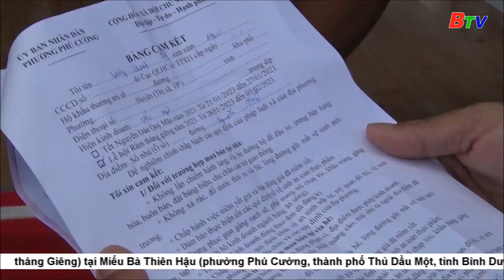Kiểm tra an toàn thực phẩm phục vụ lễ hội Rằm tháng Giêng | BTV - TRUYỀN HÌNH BÌNH DƯƠNG